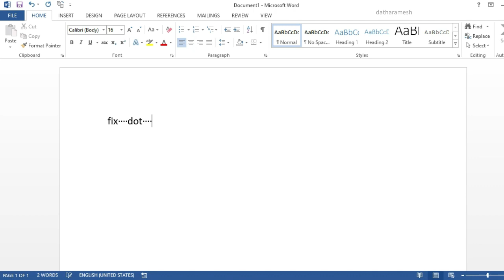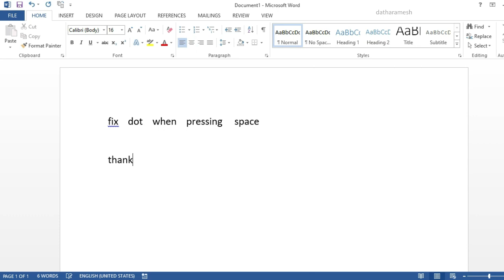How to Fix Dot Appears When Pressing Spacebar In MS Word